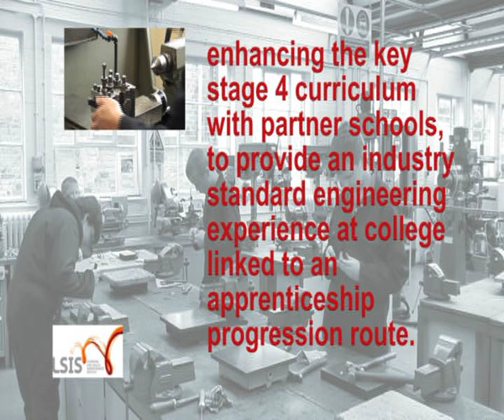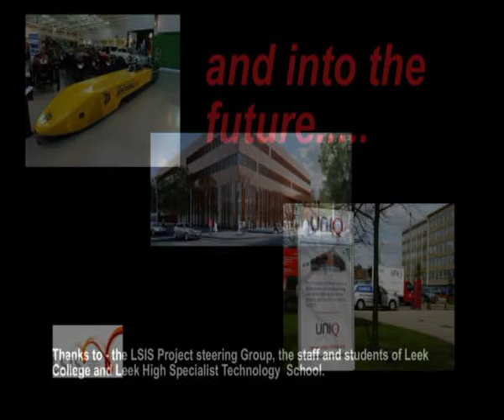Engineering in the Staffordshire Moorlands - an LSIS Project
A promotional video outlining how an LSIS 14-19 Vocational Curriculum Development  led by Leek College is enhancing employer involvement in teaching STEM subjects and developing new progression pathways from school into apprenticeships and graduate engineering programmes.